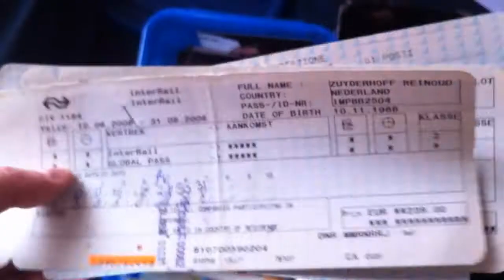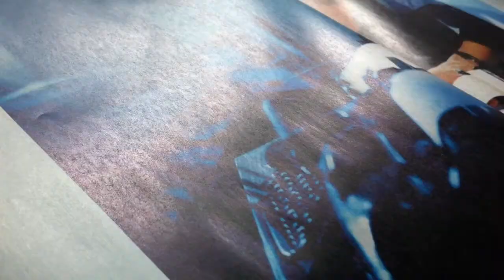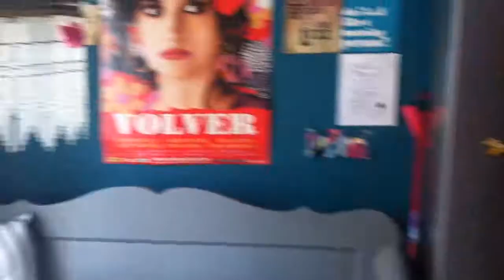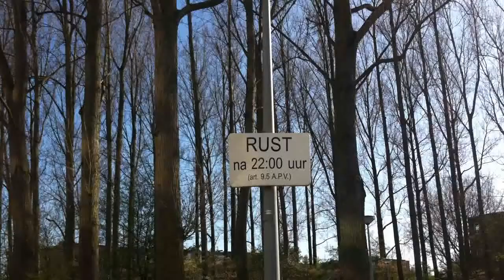Document your life | April 2013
Moving by bike, sleeping on couches, finding a new place... It's been a pretty hectic month. One I'd like to forget about for a while, to be honest. After rain...

The song is called Backwoods, by StatueOfDiveo & Jack Shaffery.